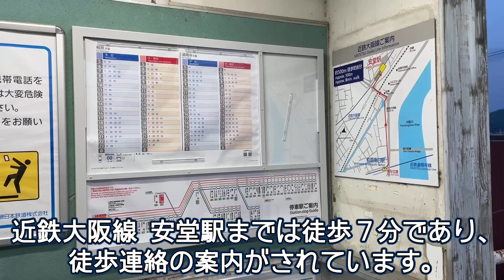近鉄道明寺線 柏原南口駅 〜近鉄大阪線 安堂駅へは徒歩連絡が可能〜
【週刊すぐる 鉄道CH】